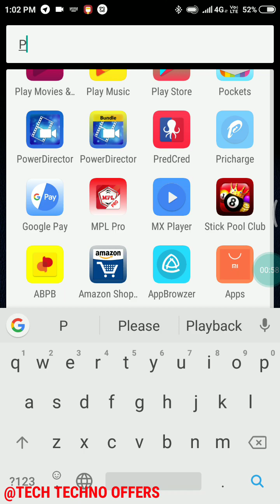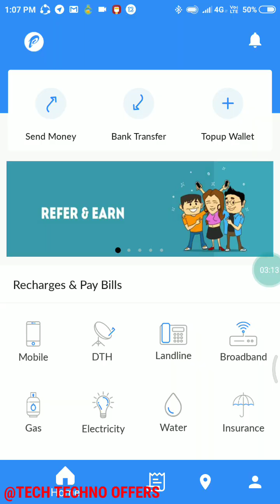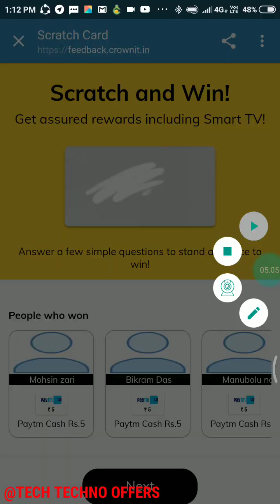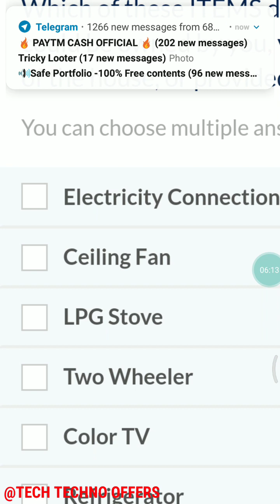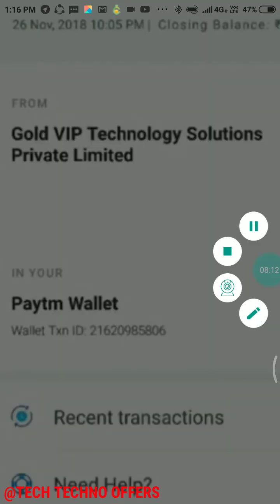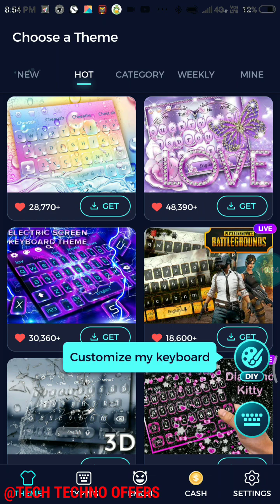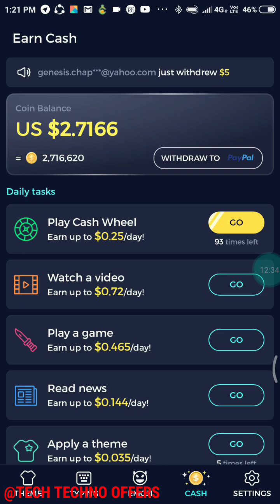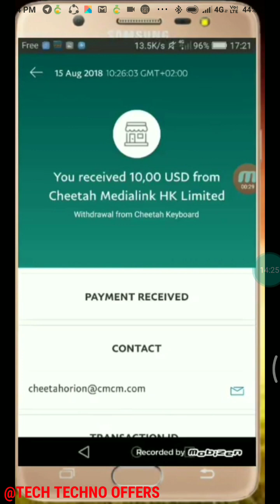GOOGLE KEY BOARD,PER REFER 353₹||PAYTM SCRATCH CARD A/C UPTO ₹50RUPEES||JIO ALL R/C FREE TRICK||LIVE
My App Link Free Jio ALL PLINE RECHARGE

Paytm free scratch card website link PER Number upto ₹50 rupees Paytm cash

Roozdhan App link
🤑Refer Code:-(005SPC)

🔥Like Karo

Jyada achha Lage To
🔥Share Karo

Kuch problem Hoto
🔥Comment Karo

Youtube Ki Family Mai Add Hone Ke

Family Ke Updates paane ke Liye

My app link Dream cricket ₹500 Per Day Paytm cash Loot

Download Google Pay Tez App ₹51 Sing up bonus App

Invite code. uv9kqp
₹20 PER REEFER PAYTM CASH
App Link 👇 htt

Paytm
Paytm Offer ₹80 Offer
Paytm Maha loot Offer Launch ₹80
Paytm Upcoming Offer
Paytm Offer November 2018
Paytm
November 2018 Paytm offer
Paytm recharge cashback offer
Paytm 3 New Offer
Paytm Top 3 New CashBack Offer
Paytm New official offer November 2018
Paytm top New offer November 2018,
By Tech Offers Today
Paytm top November 2018 New Offer ,
Offer
Paytm FREE SCRATCH CARD
PAYTM UNLIMITED TRICKS FREE SCRATCH CARD
PAYTM SCRATCH CARD 2018 LIVE TRICK LIVE